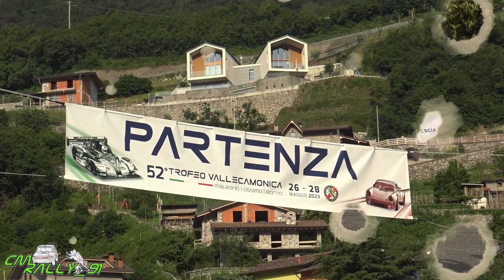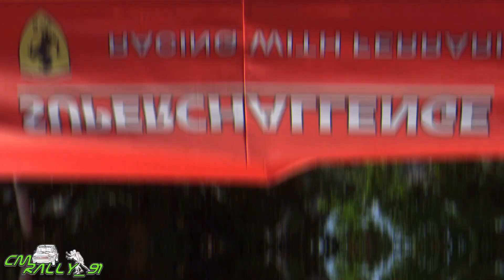52º Trofeo Vallecamonica 2023 OnBoard Gara2 #76 I. Bondioni Ferrari 458 Evo GT by CMRALLY_91